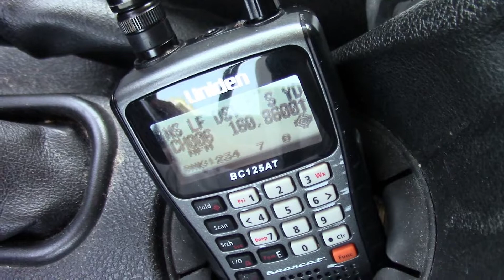NS Lafayette District Milepost 225.5 Defect Detector Audio for NS 32N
This video shows the audio for the NS Lafayette District milepost 225.5 defect detector as NS 32N passes northeast over it. This defect detector is located between Burrows, Indiana and Clymers, Indiana near County Road 150 East. This is on May 24, 2022 at about 4:47 P.M. ET.